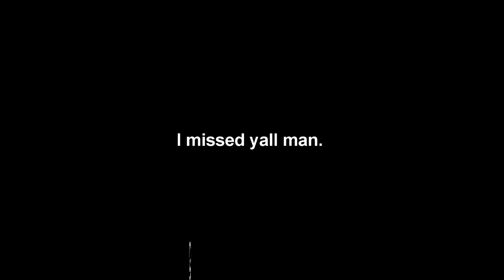Ghetto Animal Voiceover Compilation #12 "Quarantine and Chill" | by Itz Shark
👉 Book a personalized Shoutout/Voiceover from me to you or a friend

- PSN :          @Itz-SharkYT